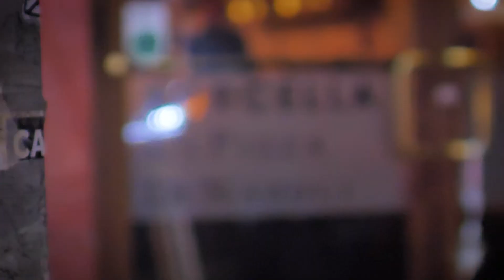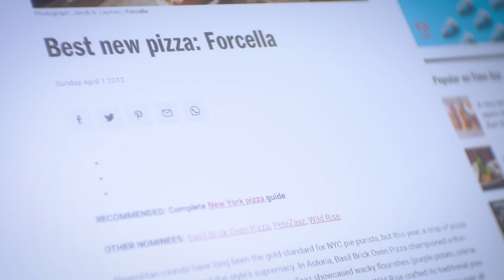Giulio Adriani and Aurelio Petra of Rosie's Pizza Bar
World class pizzaiolos, Giulio Adriani and Aurelio Petra (of Rosie's Pizza Bar), sit down and tell the Brooklyn Pizza Crew about how they both began making pizza, and what led them to create their newest pizza spot, Rosie's Pizza Bar.